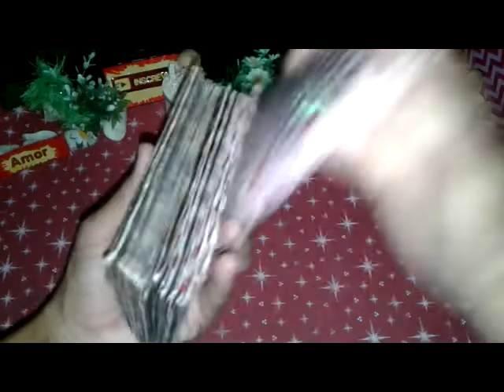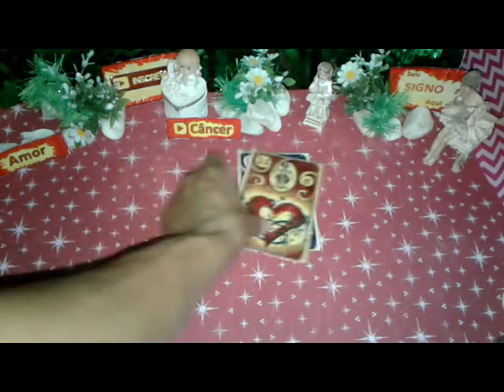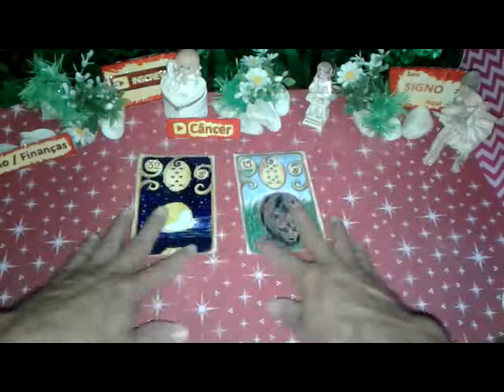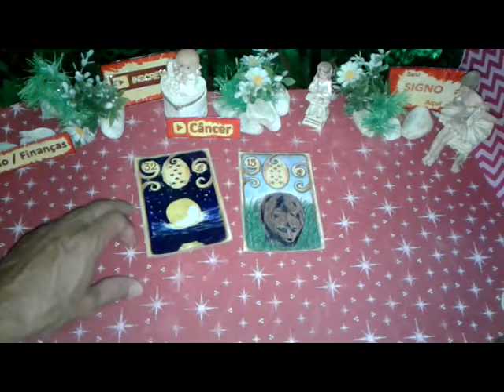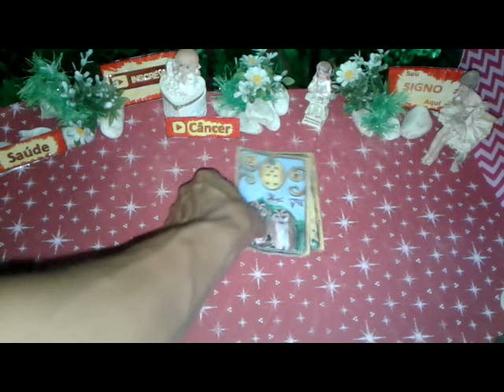Câncer Junho 2019 Previsões Vídeo1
Câncer Junho 2019 Previsões Vídeo1 de 01 a 15